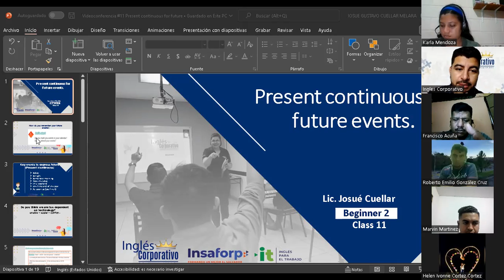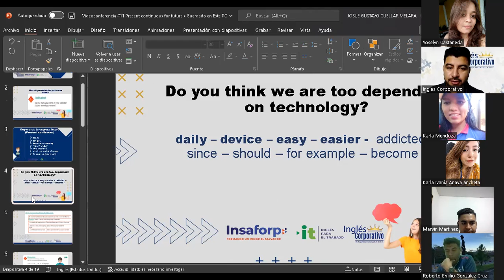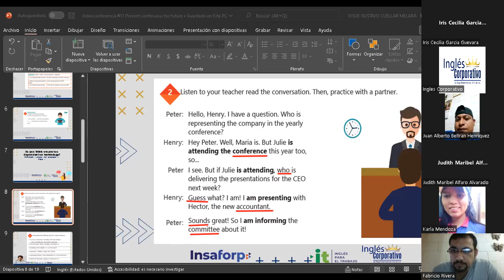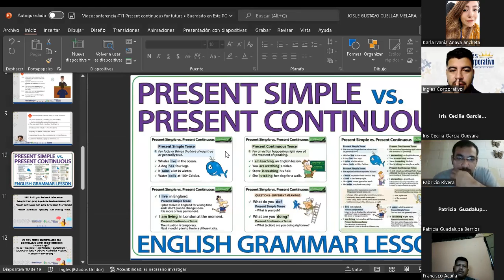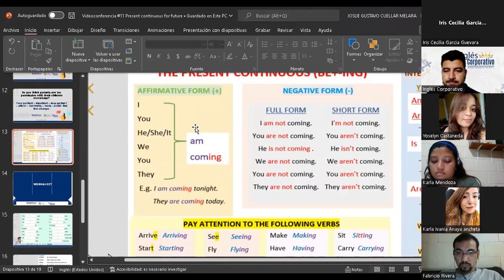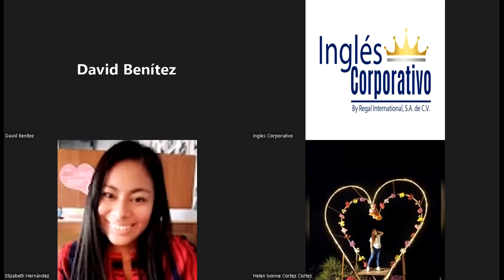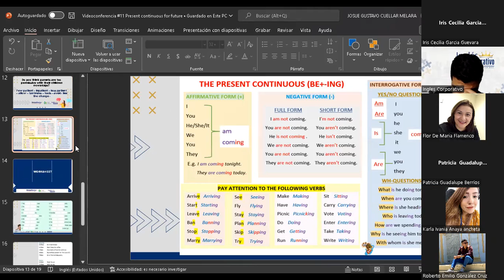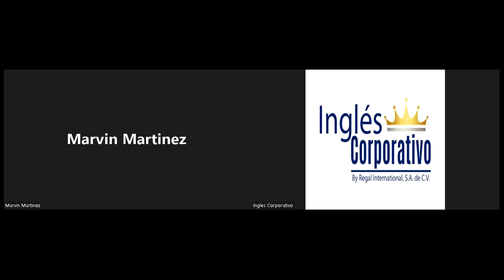Inglés Corporativo-15-08-2022-Present continuous for future